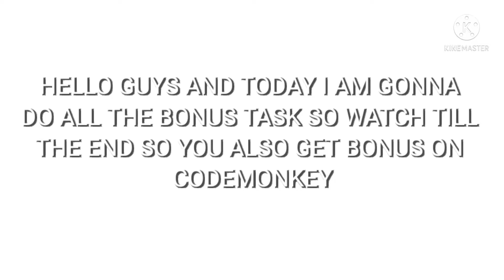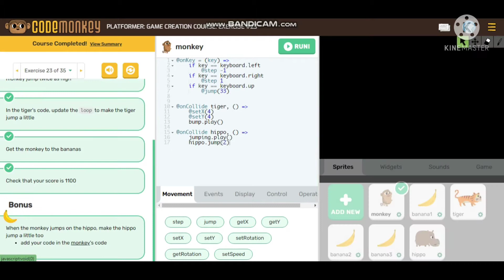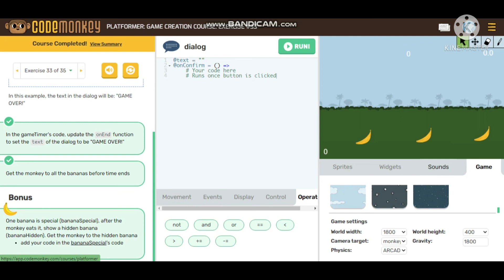CodeMonkey:PlatFormer Game Creation All Bonus Task Solution